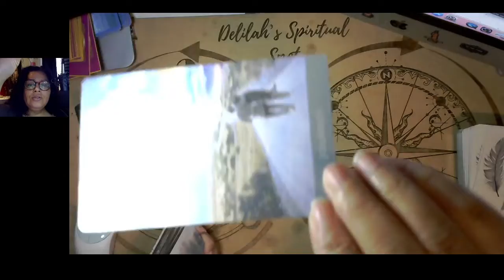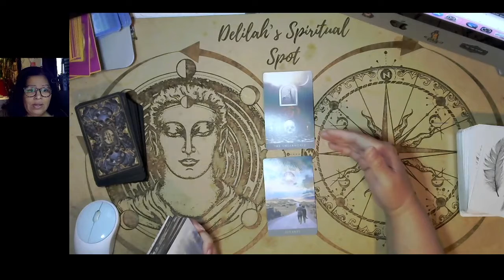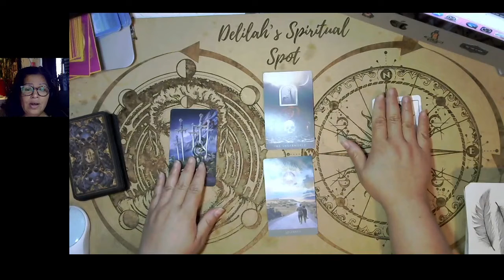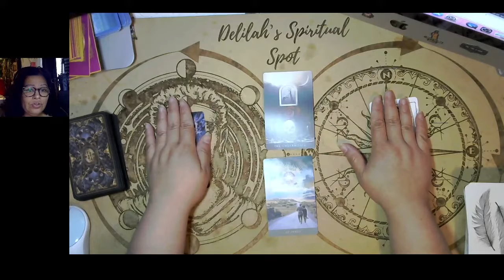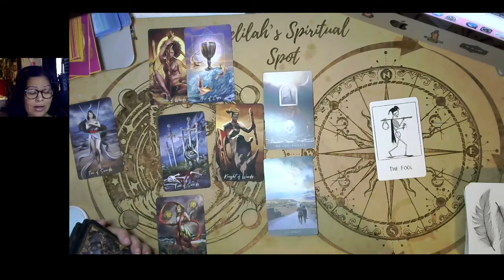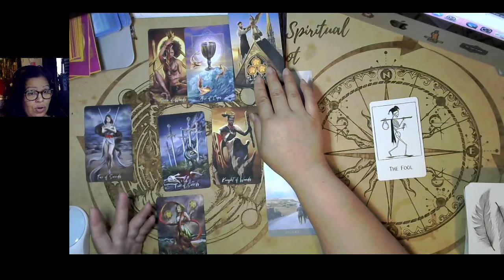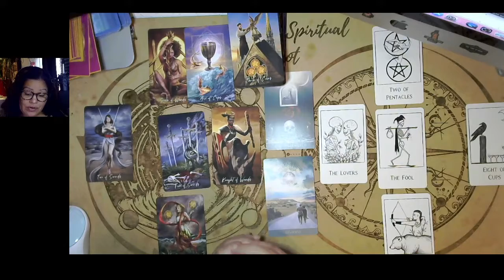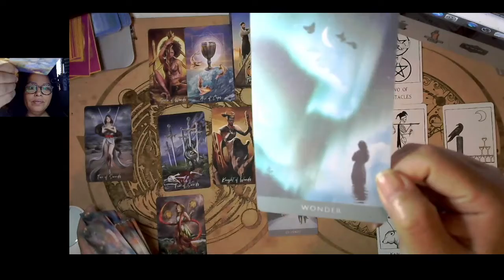Libra "Lonely" July 17-23, 2022 Tarot Zodiac Horoscope Weekly Reading